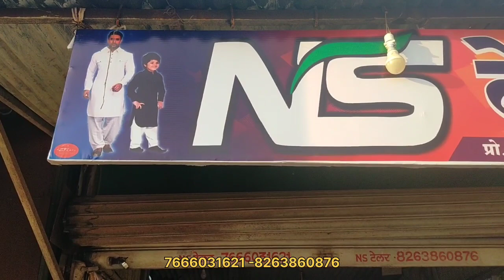Najir Tailor Shirdi 👕👔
Najir Tailor 👕👔